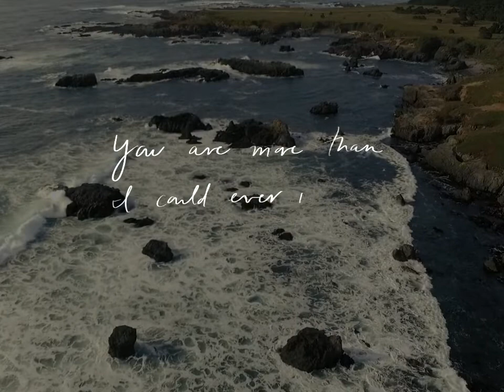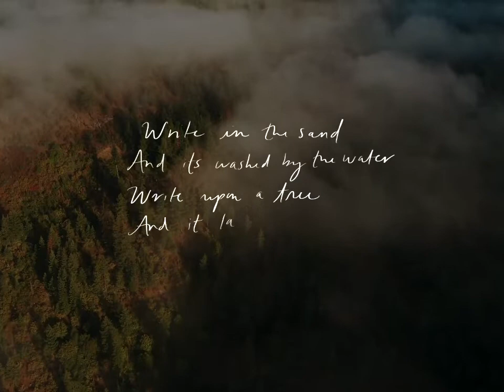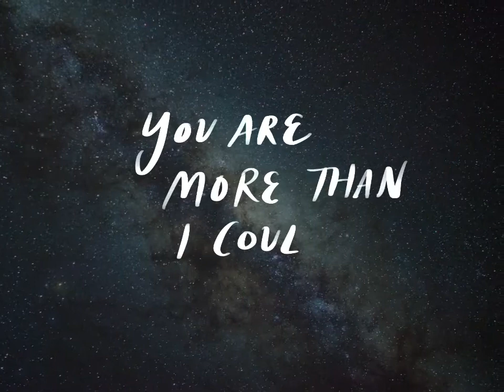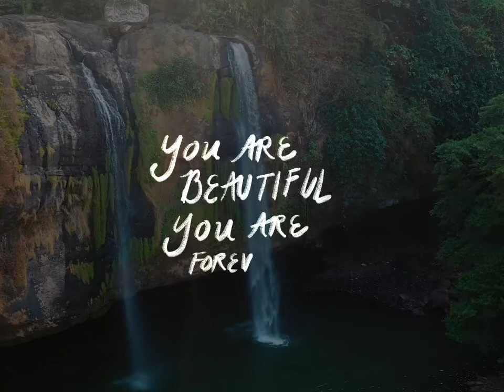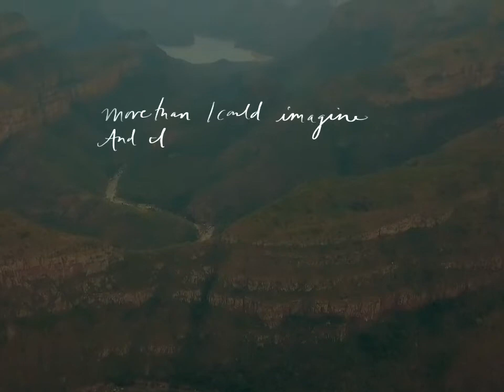Julio Garcia - Imagine (Official Lyric Video) ft. Natalie Garcia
Check out the official lyric video for the new single "Imagine" by Julio Garcia ft Natalie Garcia. Ascending Rose 2020. ( Coming soon to all streaming )